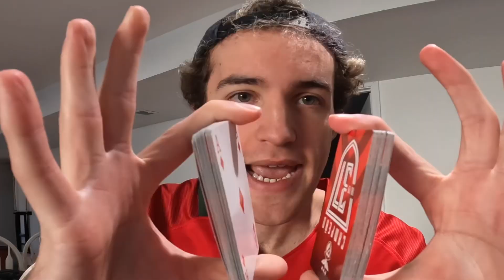Learning 24 SKILLS in 24 Hours!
For today’s video I learned 24 SKILLS in 24 Hours!